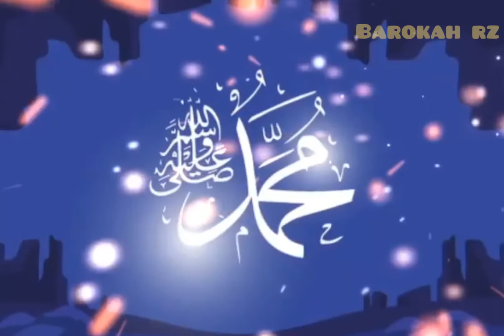sholawat asyghil 2022 | sholawat dzolimin bidzolimin terbaru 2022 | sholawat keselamatan |barokah rz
sholawat merdu terbaru, musik islami, sholawat no copyright
Video.Guru, sholawat merdu, musik no copyright, sholawat, musik islamik, musik
lagu sholawat, sholawat nabi, sholawat merdu, sholawat terbaru, sholawat sedih, sholawat penyejuk hati, sholawat syahdu, sholawat pengantar tidur
Sholawat Isyfa'lana, sholawat merdu, Ya Rasulullah Ya Ya Nabi
aishwa nahla, aiswa, channel youtube aiswa, video terbaru aishwa
religi, hadad alwi, sabyan gambus, nissa sabyan, Sholawat, selawat, solawat, sabyan, santri, santriwati, pondok pesantren, sholawat viral, viral, sholawat hits, wafiq azizah, el mighwar, ai khodijah, naswa
mas aam bakul roti
toko barokah
barokah rz
rz barokah
barokah
rz